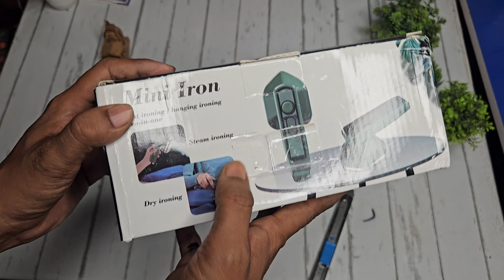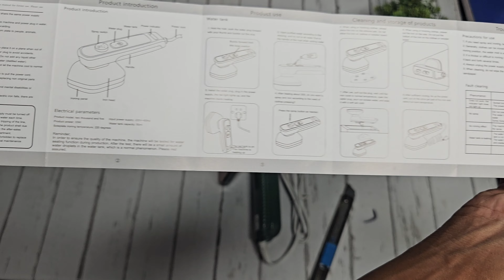Unique Mini Portable Iron | Gadgets for Travellers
Rajveer Rupam

(☝️Its Total Collection Link, Find Your Product in Their Category)

(Flipkart, Shopsy, Meesho, Myntra, Etc.)

👉Telegram Channel For All Day Regular Updates of Sasta Shopping Deals
Shopping Deals By RvR ( @ShoppingbyRvR ) :